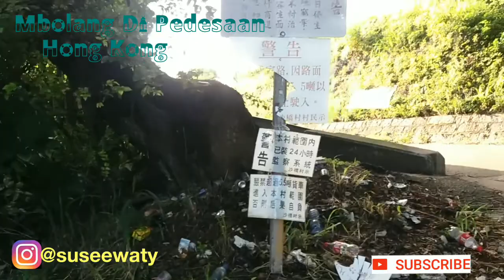TKW Iyess // Nyari Daun Singkong Di Pedesaan Hong Kong